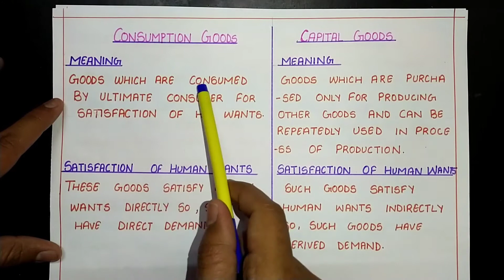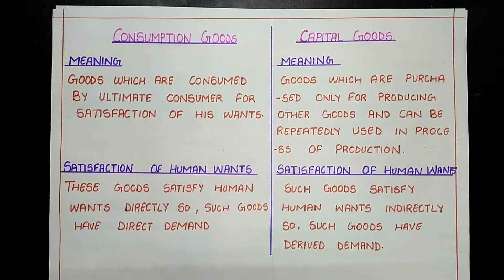CONSUMPTION VS CAPITAL GOODS||NATIONAL INCOME|| MACROECONOMICS ||ECONOMICS|| CLASS-12||SAHIL SIR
ONLINE CLASSES STARTED
With
RECORDED VIDEOS
NOTES
DOUBT SESSIONS

OR